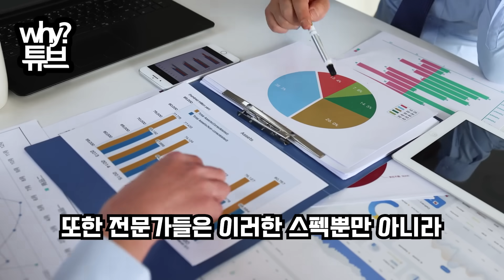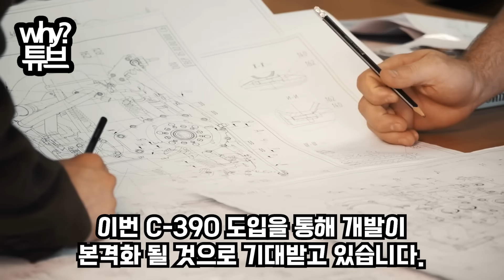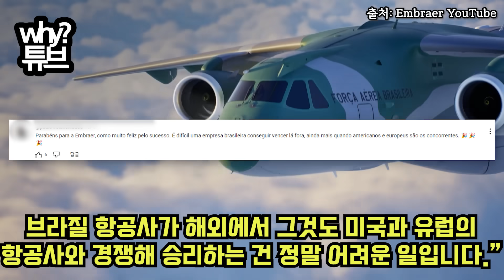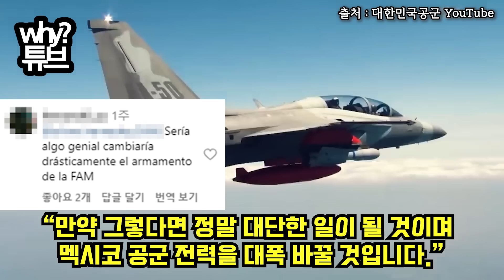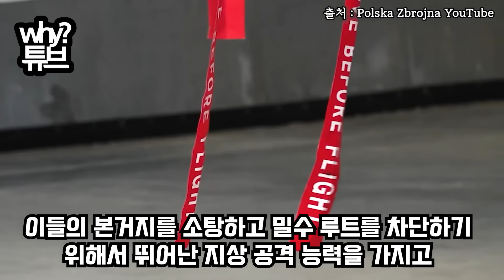“잠깐?! 우리는 판적 없는데??” 멕시코 공군에서 포착된 ‘한국 전투기’의 정체 美, 록히드마틴 경악하는 이유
“잠깐?! 우리는 판적 없는데??”
멕시코 공군에서 포착된 ‘한국 전투기’의 정체
美, 록히드마틴 경악하는 이유